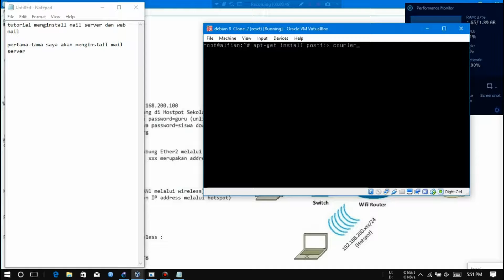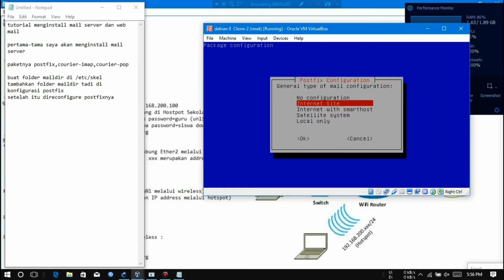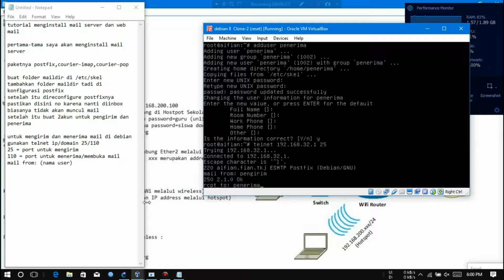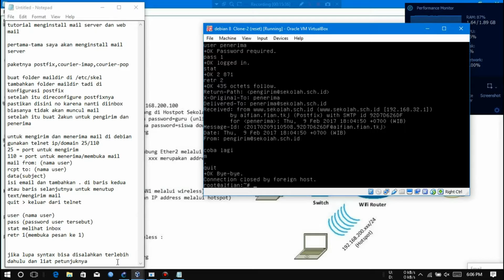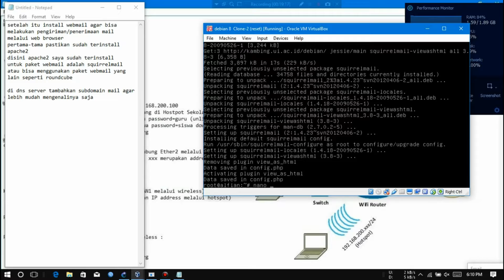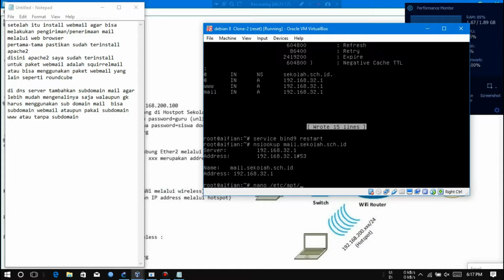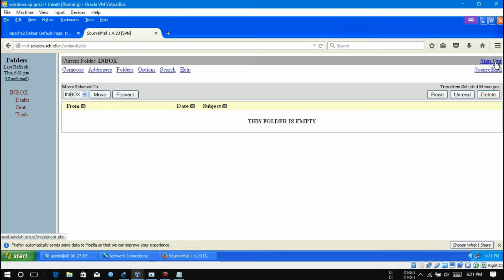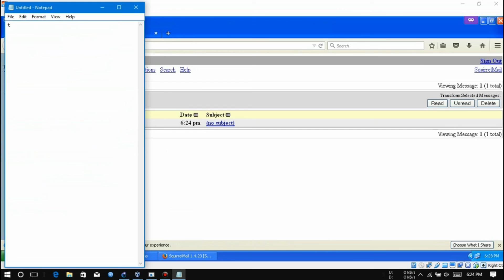DEBIAN 8 mail server and web mail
in this video will show you how to install mail server and webmail on debian 8. in this video i need packet postfix, courier-imap, courier-pop, squirellmail.
di video ini saya menunjukkan cara menginstall mail server dan webmail di debian 8. di video ini saya membutuhkan paket postfix, courier-imap, courier-pop, squirellmail.